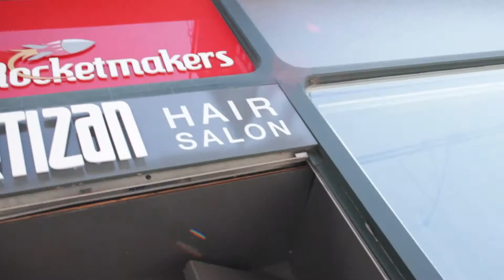Video Interview with our new sponsors - Rocketmakers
We went and sat down with Paul Cross Co-Founder and CIO of Rocketmakers.

Rocketmakers are The Guild's newest sponsors we visited them to find out more about the company, who they are working with, why they are based here in Bath and whether they really do make rockets!